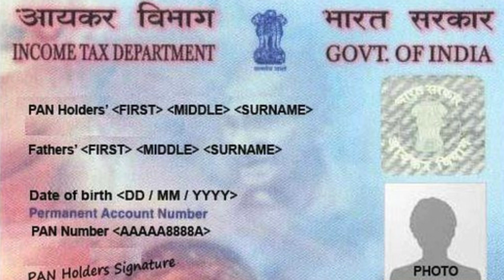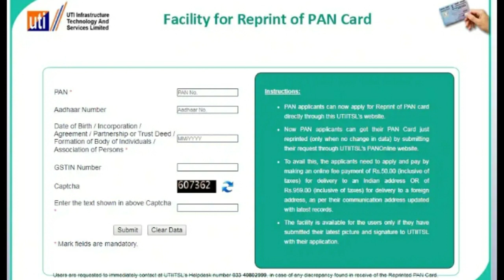How to get new pan card if old is lost or damage in telugu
Hi friends